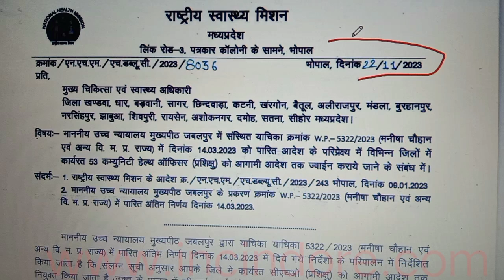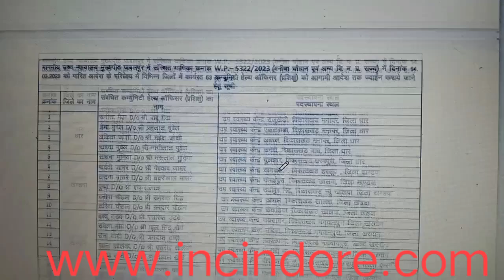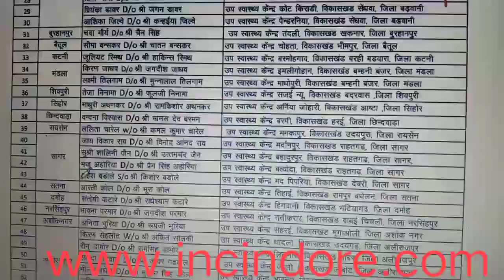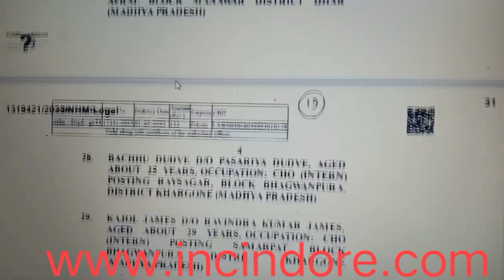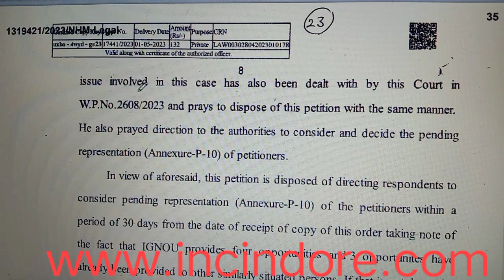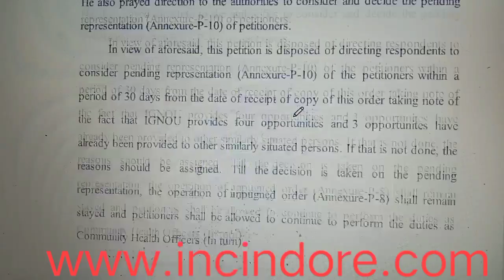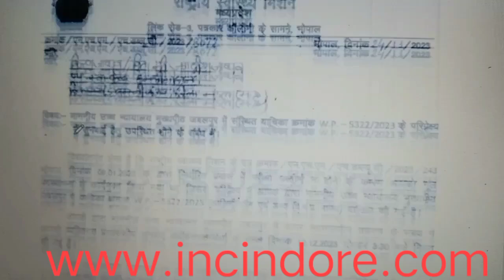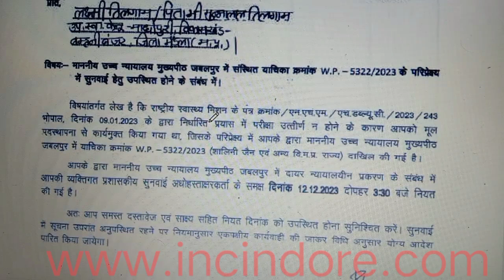MPNHM CHO K Liye NOTIFICATION || सामुदायिक स्वास्थ्य अधिकारी के लिए अधिसूचना ,CHO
MP nhm ChoMPNHM CHO K Liye NOTIFICATION ||  सामुदायिक स्वास्थ्य अधिकारी के लिए अधिसूचना  ,CHO  MP NHM CHO VACANCY 2023 - IMPORTANT INFORMATION ...
YouTube · Mp nhm vacancy cch staff nurse
MP nhm Cho,Cho notification new update,national health mission,SAMS NHM MP,MP NHM Vacancy,Mp nhm vacancy cch staff nurse